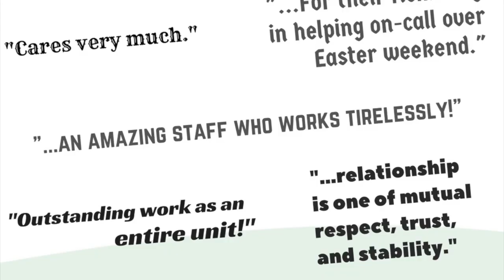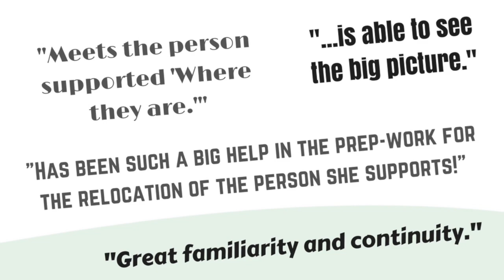InVision Human Services Spotlight on DSPs Gift Card Drawing #13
We have come to the end of the 13th month of our Spotlight on DSPs program! Each week, for over a full year now, we have been spotlighting Direct Support Professionals of InVision whose names are submitted by their peers, managers, supervisors, or any other employee of InVision Human Services or InVision Customized Services for exemplifying an "innovative approach" or "shared vision" in their work. Then, on the third Tuesday of each month we randomly select two names from the past month's submissions, one from the Eastern Region and one from the Western Region, to each receive a $50 gift card. Please enjoy our very own Maggie Davis pulling names for our thirteenth DSP gift card drawing and see all the direct quotes from this month's submissions.

InVision Human Services Corporate Office
12450 Perry Highway

InVision Human Services Eastern Office
1090 Commons Boulevard